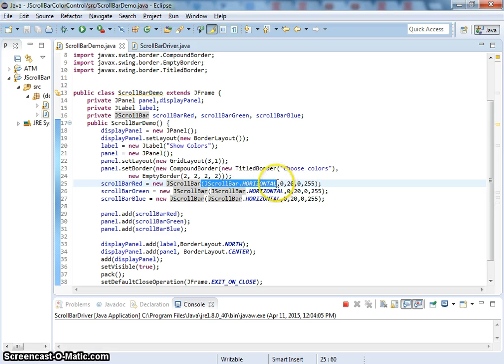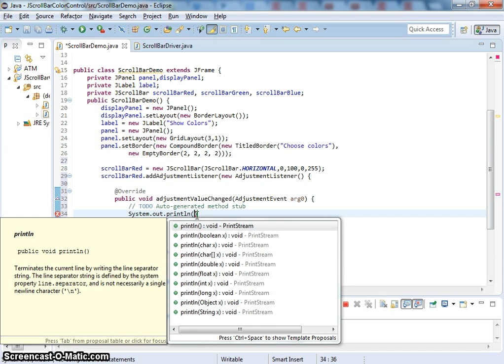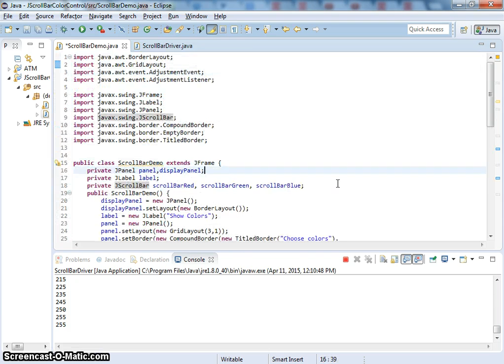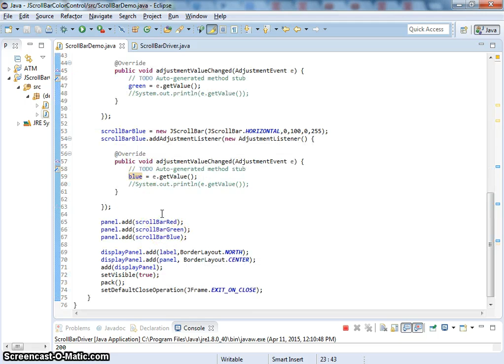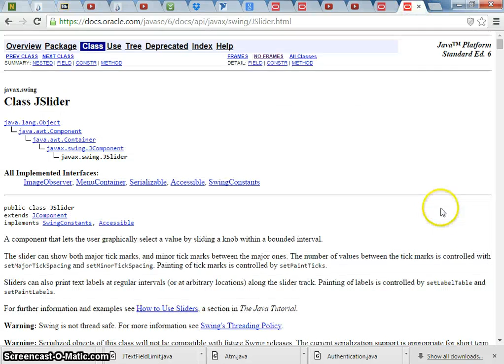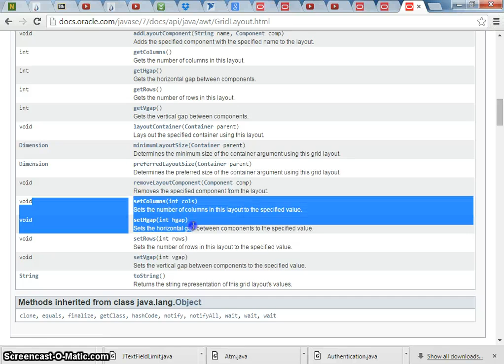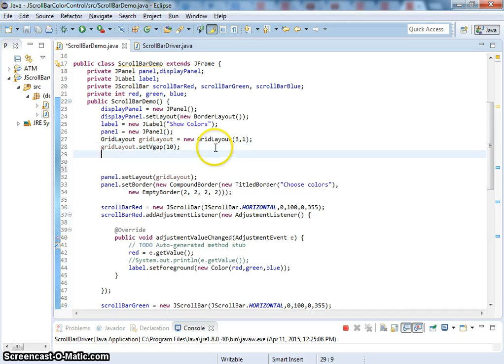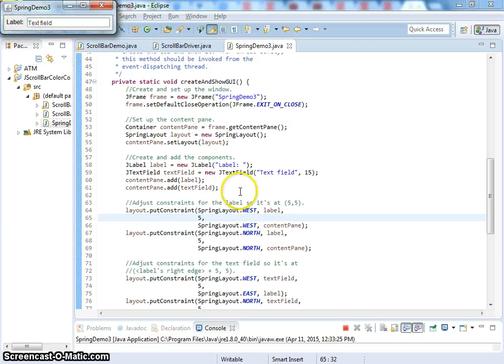Unit5-JScrollBar Part 2/2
Demonstrate how to create a scrollbar to control text color in GUI using JScrollBar from Java Swing Part 2/2